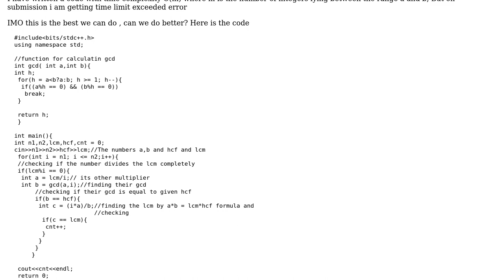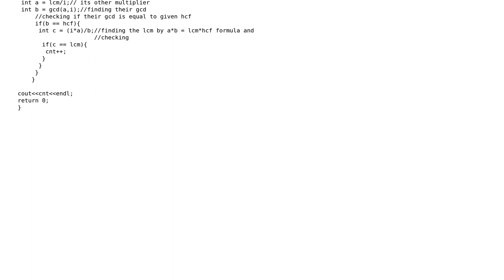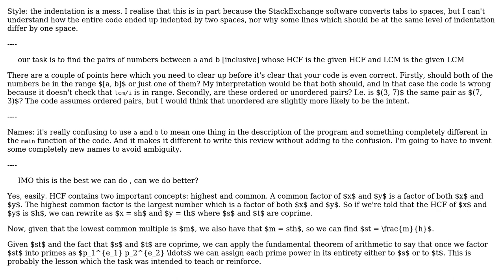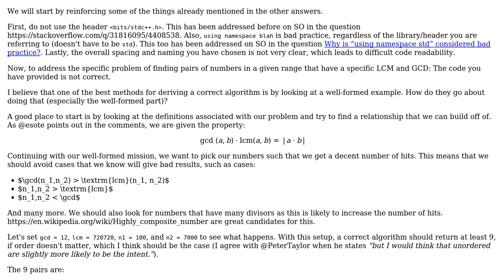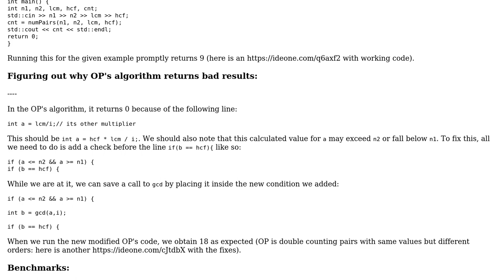Code Review: Finding numbers with given gcd and lcm (3 Solutions!!)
Code Review: Finding numbers with given gcd and lcm

With thanks & praise to God, and with thanks to the many people who have made this project possible! | Content (except music & images) licensed under CC BY-SA | Music | Images & others | With thanks to user vaibnak user Peter Taylor user Joseph Wood user Jerry Coffin user 200_success and the Stack Exchange Network Trademarks are property of their respective owners. You are responsible for your own actions.